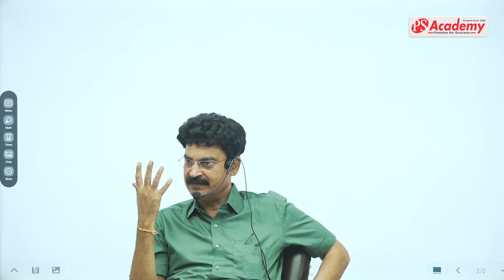प्रमोशन में आरक्षण और OBC का बंटवारा mppscinterview | PS SIR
डिजिटल युग में MPPSC की तैयारी कर रहे उम्मीदवारों की मदद के लिए PS Academy Indore ने "PS Academy MPPSC" नाम से एक यूट्यूब चैनल लॉन्च किया है। इस चैनल पर हम MPPSC के उम्मीदवारों के लिए लाभकारी अध्ययन सामग्री प्रदान कर रहे है

हमारे अन्य चैनल्स
1 शॉर्ट्स के लिये निर्धारित समय-सीमा में, इसमें हम रोचक कंटेंट प्रस्तुत करेंगे।

👉 For 𝐟𝐞𝐞, 𝐀𝐝𝐦𝐢𝐬𝐬𝐢𝐨𝐧 and 𝐨𝐭𝐡𝐞𝐫 𝐝𝐞𝐭𝐚𝐢𝐥𝐬 of this course visit this

आप सभी MPPSC & VYAPAM के लिए नोट्स और Update के लिए टेलीग्राम चैनल इस लिंक के माध्यम से जॉइन करें
  या सर्च करें ps_academy

1. Videos by Pradeep Srivastva SIR